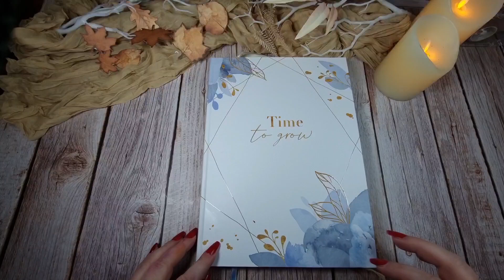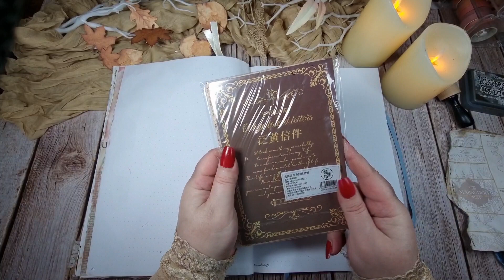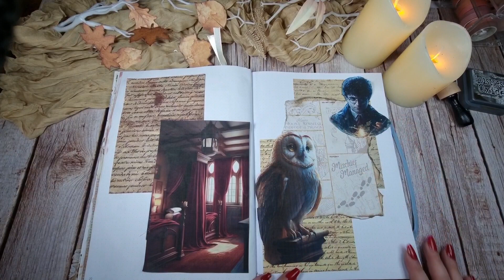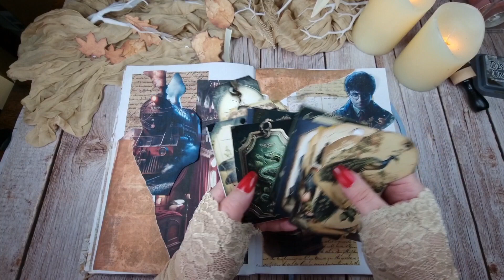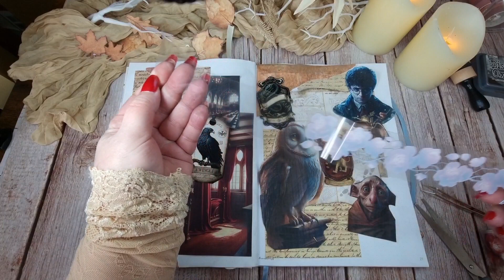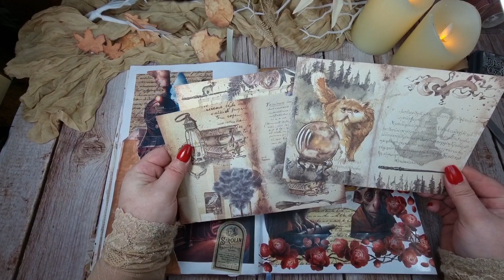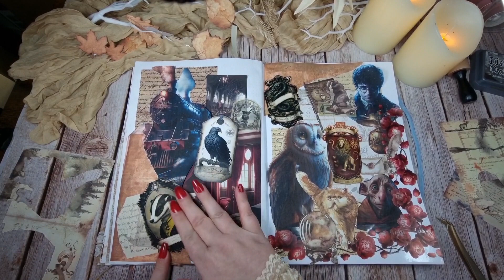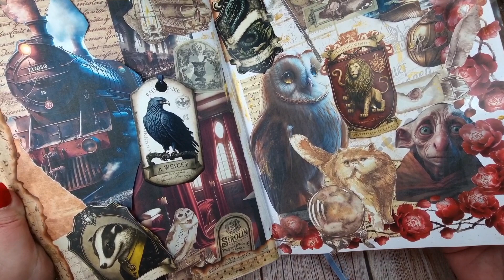ASMR | Decorating my Art Journal with Harry Potter Theme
HAPPY HALLOWEEN 👻

Hugs. Nana